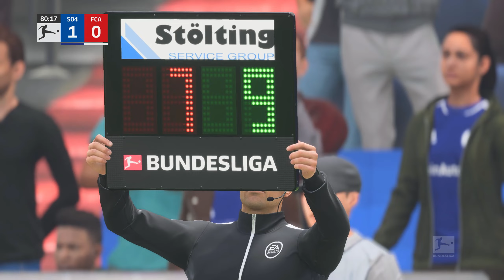FC Schalke 04 vs FC Augsburg ᴴᴰ 02.10.2022 - 8.Spieltag - 1. Bundesliga | FIFA 23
FC Schalke 04 vs FC Augsburg - 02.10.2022

FC Schalke 04 vs FC Augsburg
8. Spieltag - 1. Bundesliga
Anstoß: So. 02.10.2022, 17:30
Stadion: Veltins-Arena (Gelsenkirchen)

Voraussichtliche Aufstellungen:
Schwolow - Matriciani, van den Berg, Yoshida, Ouwejan - Krauß, Flick - Drexler, T. Mohr - Terodde, Bülter
Trainer: Frank Kramer

FC Augsburg
Gikiewicz - Gumny, M. Bauer, Gouweleeuw, Iago - Gruezo, Rexhbecaj - Hahn, Demirovic - Niederlechner, M. Berisha
Trainer: Enrico Maaßen